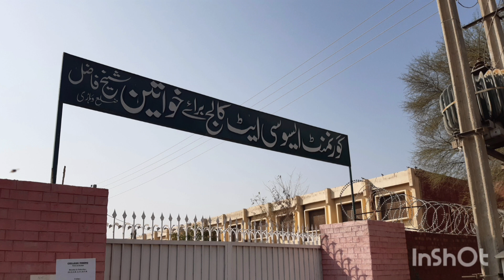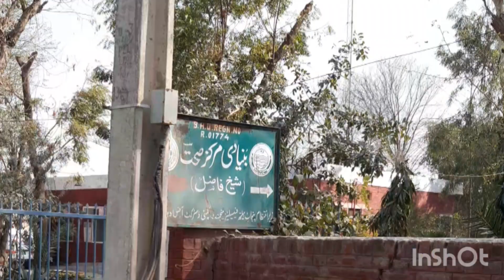پنجاب کا خوش قسمت قصبہ۔۔۔سکولز کالج ، لائبریری۔ شیخ فاضل بوریوالہ